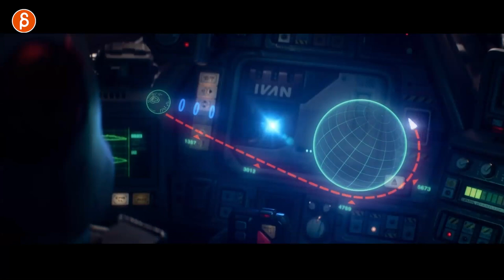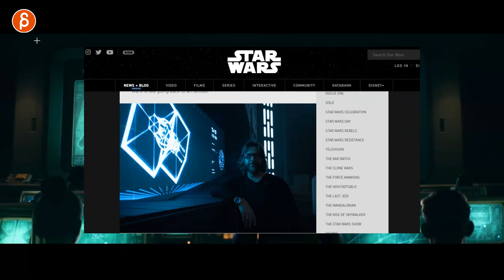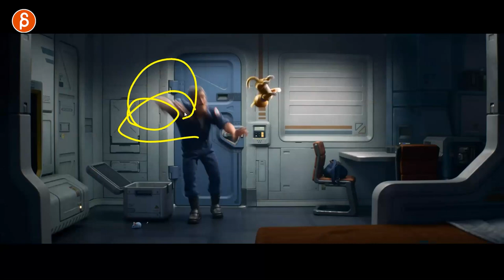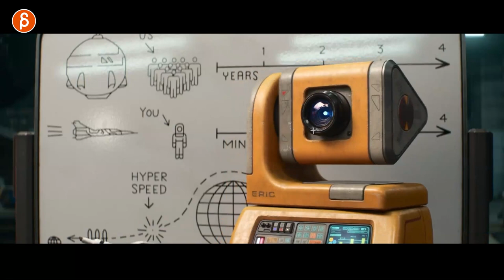Pixar's Lightyear (Teaser Trailer) - Animation Analysis and Reaction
Sci-fi? Check. Pixar Animation? Check. Buzz Lightyear? Check. Yep, this teaser trailer for Lightyear is 100% my jam and I had to take a look at it frame by frame of course!

Chapters:
0:00 Why I love this
0:43 Finger poses +Details
2:48 Walk animation, set interaction +Details
4:34 Prop animation + Details
5:52 Camera/vehicle animation + Details
6:55 Blind LTD Graphics
7:09 Facial animation, body animation + Details
8:00 Vehicle/camera/prop animation + Details
9:42 Finger animation + Details
11:09 in-character behavior and animation + Details
11:42 Ship/camera/set/character animation, toys + Details
12:55 Cat, environment, merchandise, Starfox + Details
13:39 Dagobah, Star Wars, set design, Black Hole + Details
15:24 Facial animation + Details
16:37 Body mechanics breakdown + Details
18:26 Robotic animation and set interaction + Details
21:20 Creature/Prop animation, body mechanics, interaction + Details
22:53 Body Weight animation, character focus + Details
23:48 Body mechanics, creature animation, set interaction, frame composition + Details
25:30 ZURG Reveal, Toy Suit Reveal, Set/Costume design + Design
28:00 Finger animation + Details